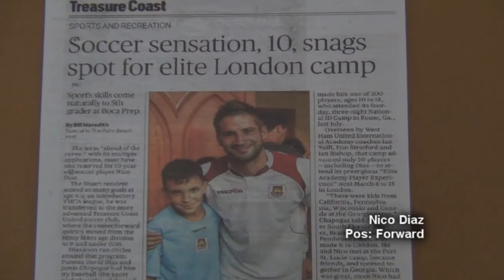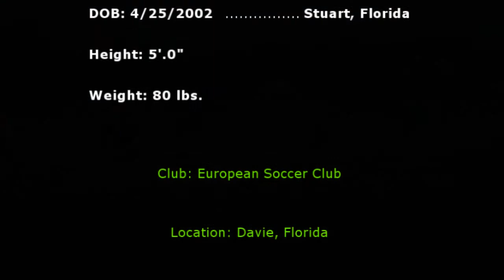ND20 Soccer Highlights 3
ND17 Nico Diaz Soccer, highlights from U12 and U13 season at age 10 & 11.